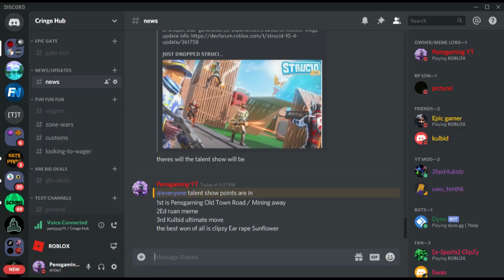So i Hosted a thanksgiving talent show on my live stream heres what happened....